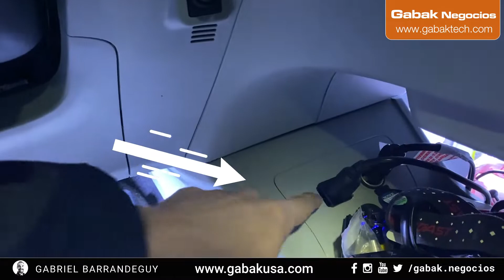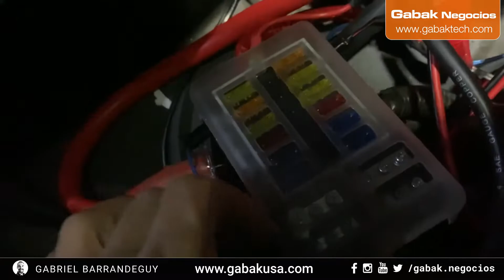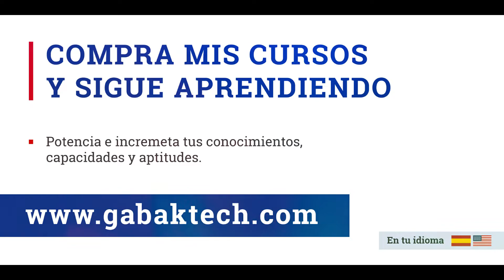Como tener electricidad 110V en tu auto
En este video te muestro que necesitas para tener 110V en tu auto.

Preguntas?